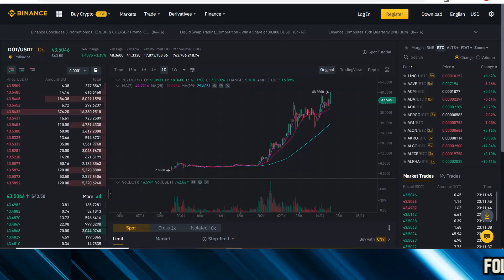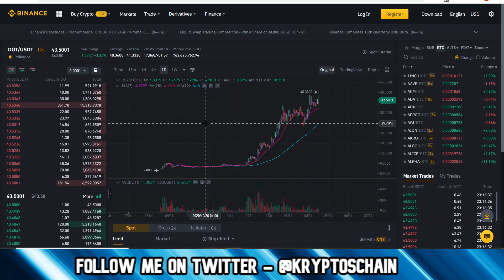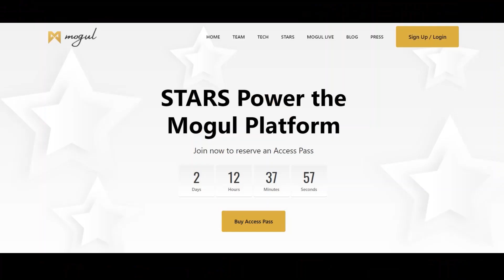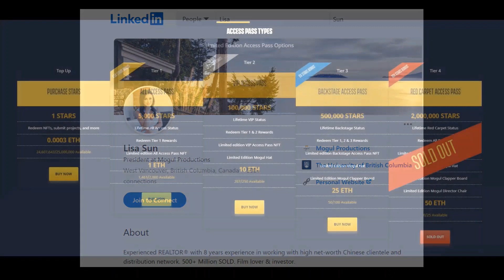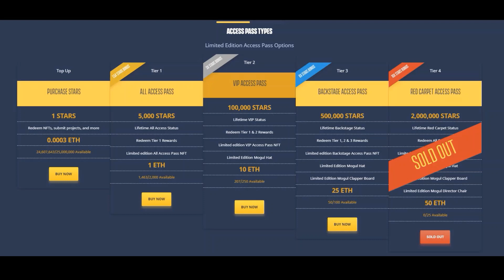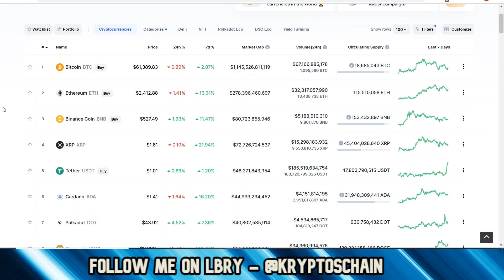Polkadot Price Prediction | Will DOT Break $100 In 2021 ?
In this Cryptocurrency Price Prediction video, I look at Polkadot (DOT) and explain why I think it could break $100 before the end of 2021 !

00:00 - DOT Price Prediction Talk
02:44 - Mogul Productions
04:44 - DOT Price Prediction Talk